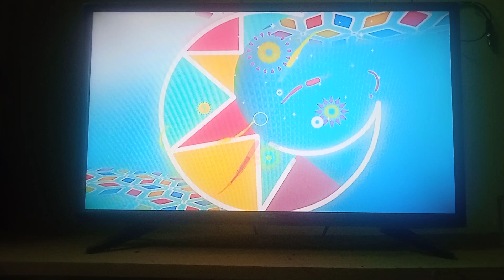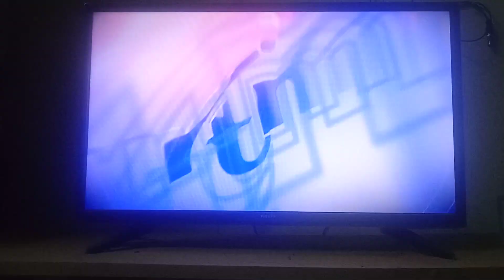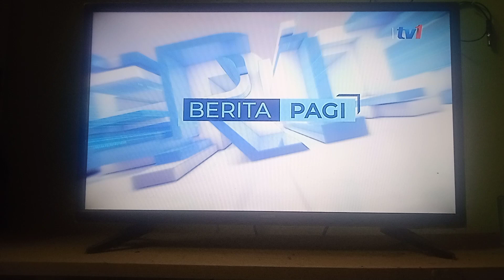ISNIN 8 APRIL 2024